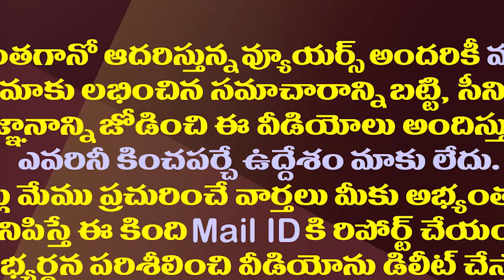చంద్రబాబు మాయలోనుంచి బయటపడండి..పవన్ కు సంచయుత క్లాస్| Sanchaita Gives Strong Counter to Pawan Kalyan